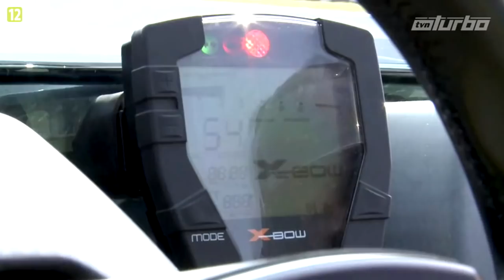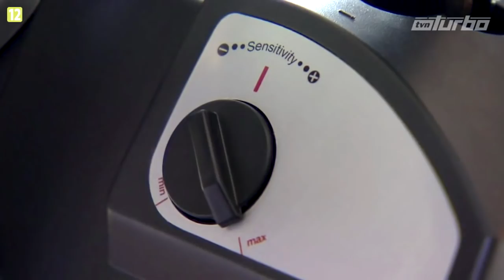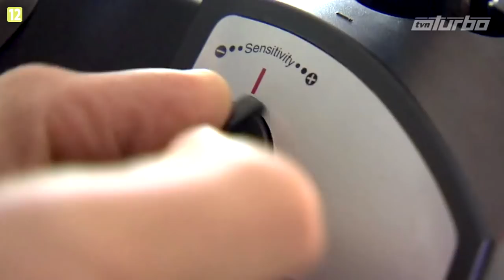Wojciech Chuchała testuje kierownice do gier [Nowy Gadżet, 2014]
Fragment programu Kuby Klawitera o gadżetach, ukazujący test kierownic do grania. Odcinek 6 z sezonu 2. Występują: Tracer Zonda, Logitech Driving Force GT i Thrustmaster T500RS.